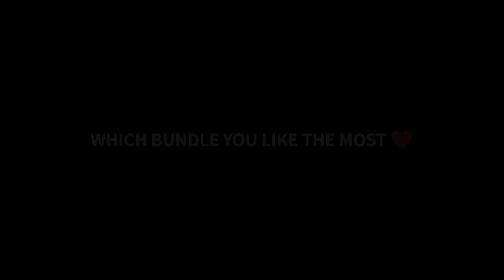FUTURE FREE FIRE? 😳😱🔥